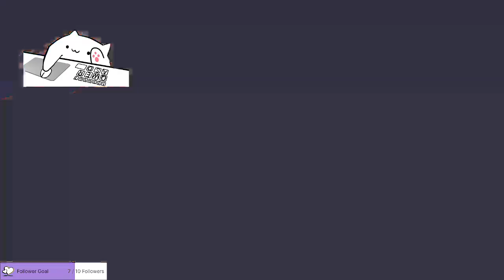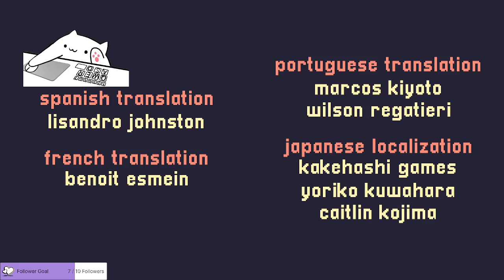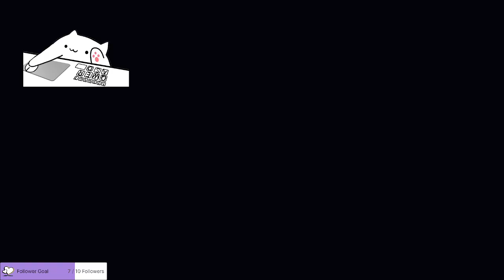A Short Hike | Full Gameplay | Casual Game | NO COMMENTARY GAMEPLAY | TWITCH | KEEANNAMMA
The player has the ability to jog, climb, swim, and glide through an open-world park while controlling Claire, a black anthropomorphic bird.To reach the peak, the player must find or purchase golden feathers that increase stamina, afford extra jumps, and the ability to climb rock faces.According to a sign on Hawk Peak Trail, the peak can be reached with as few as seven golden feathers. Once the player reaches the peak, thus completing the main story, they are free to explore the park and complete side activities as they please.

In addition to the main goal, the island is populated with other animals, who offer side-quests and activities including fishing, finding lost items, and playing a volleyball-like mini-game called "beachstickball". Rewards for these activities include items which improve the player's ability to explore the park, such as running shoes or a compass. The player can also collect shells, sticks, coins, and other items to help complete these side-quests.

The game has an adaptive soundtrack that changes based on world events such as the weather, or player actions such as flying. It also features a dynamic camera created with the Unity tool, Cinemachine.